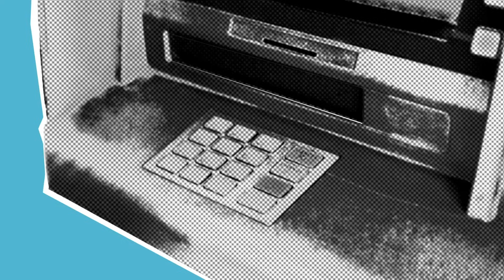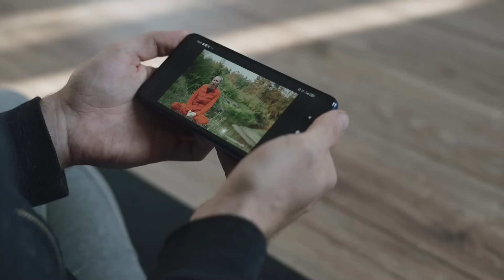Ma jiro Waqti Sax ah | Hadda Bilow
Salaam